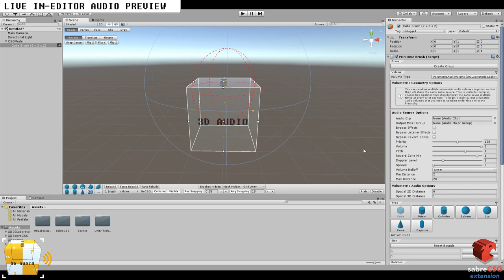Volumetric Audio for SabreCSG - Unity3D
Volumetric Audio for SabreCSG allows you to realistically emit sound from 3D volumes. You have the full geometry editing tools of SabreCSG at your disposal with live in-editor audio preview. The perfect tool to provide your level with beautiful ambient sound.

This is a SabreCSG Extension and it requires the Free and Open Source SabreCSG Level Design Tools for Unity.

Volumetric Audio Introduction

Default Unity audio sources emit sound from a fixed position in space with a round radius. When you have long pipelines and you wish to hear water flowing through it, you’d have to place multiple audio sources to cover the length of the pipeline. It causes a very unrealistic experience where the player is able to hear that only parts of the pipeline emit the sound. Volumetric Audio solves this by emitting sound from the entire pipeline like anyone’d expect. When the player enters a volume the sound transitions from being a 3D source to a 2D experience, surrounding them completely allowing the player to truly immerse in the vast environment of sound with great realism.

Features

• Full geometry editing tools of SabreCSG to create volumetric audio volumes.
• Live in-editor audio preview, no need to enter play mode.
• Hot reloading support, C# recompilations during play are fully supported.
• Realistic volumetric audio with customizable blending between 3D and 2D audio.
• Combine multiple volumes together to share a single audio source with ease.